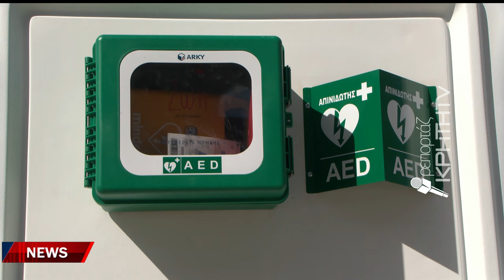260 Απινιδωτές σε κομβικά σημεία της Κρήτης